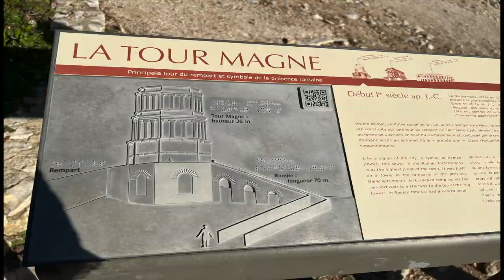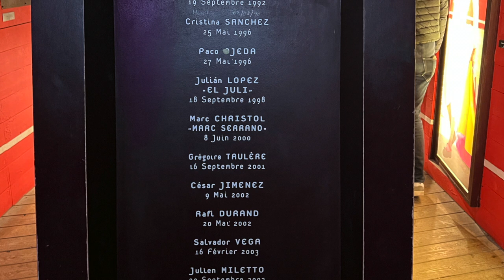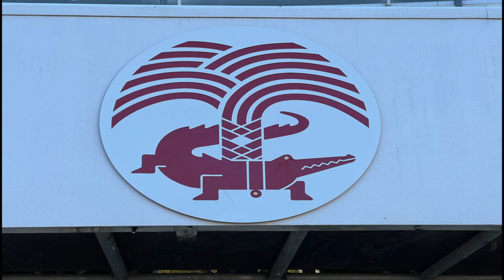Nimes Tour Magne and Arena Nov 2021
After a short drive into Nimes, we parked near the Jardins de la Fontaine and walked through the park to the Tour Magne (Large Tower).After climbing 140 steps we were treated to  magnificent panoramic view over Nimes with Mount Ventoux in the distance. After lunch we strolled through the delightful streets of Nimes to the amphitheatre. We explored the arena and marvelled that 2000 years ago gladiators fought on this spot.Nowadays the gladiators have been replaced by toreadors pitting their skills at the Feria.